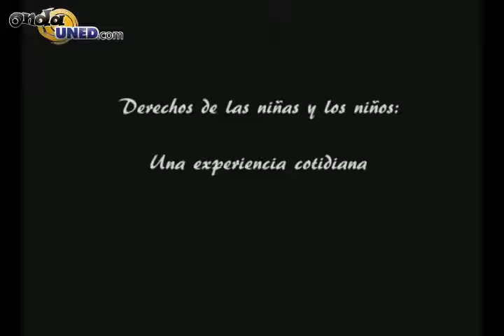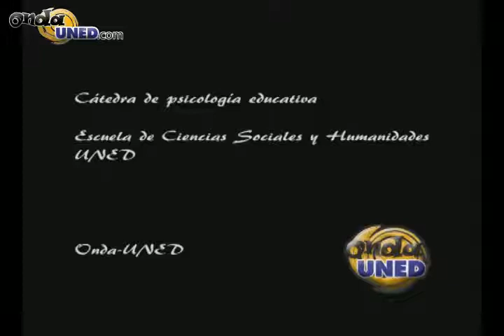Foro con especialistas y representes del sector político costarricense por los derechos de la niñez